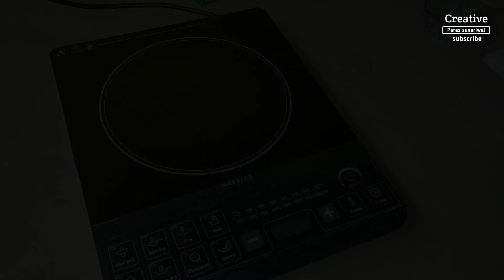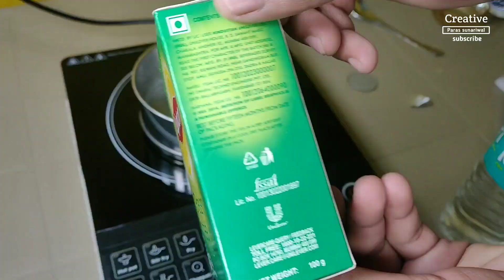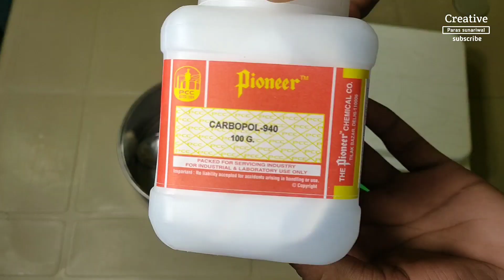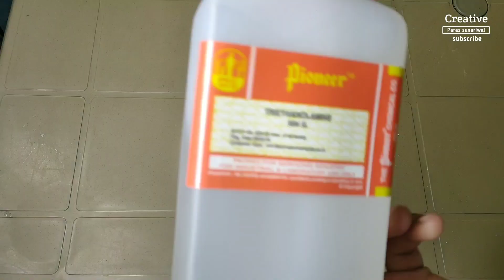घर पर अलोए वेरा जेल बनाने का तरीका || how to make homemade aloe vera gel in hindi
Pioneer Pioneer pi_36 Triethanolamine for PH In Cosmetics, 500 Gm

Pioneer Pioneer pi_35 Carbopol 940 Carbomer, 100 Gm

Aloe vera gel. बनाने ली गई सामग्री 👇👇

1. Alovera juice 30 ml + 70 ml boil water

2. Carbopol 1 चम्मच

3. Triethnalamain 1/2 चम्मच

4. Green tea 1 चम्मच